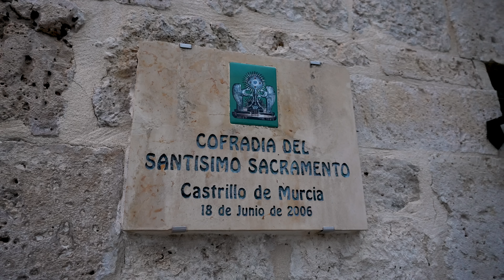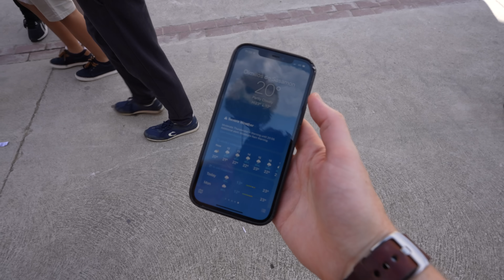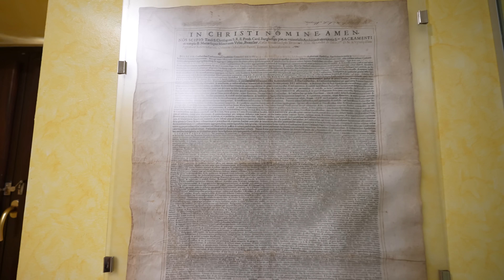Inside Spain's Incredible Baby Ritual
Would you let a man dressed as a demon jump over your newborn baby? It's a 400-year-old tradition in the Spanish town of Castrillo de Murcia. But beyond the sensational headlines, what's this festival all about?